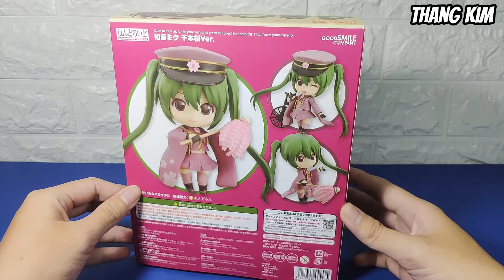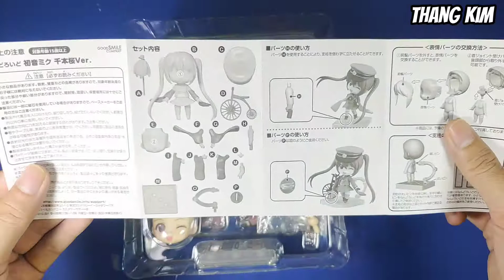Mở Hộp Mô Hình Nendoroid 480 Hatsune Miku Senbonzakura Ver